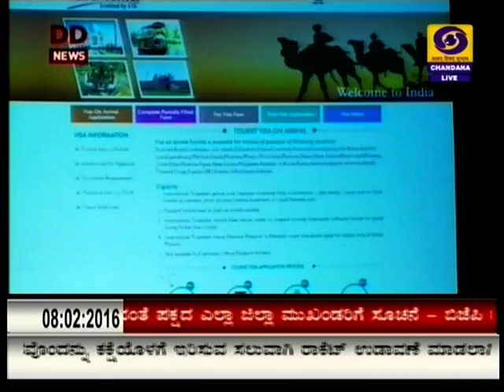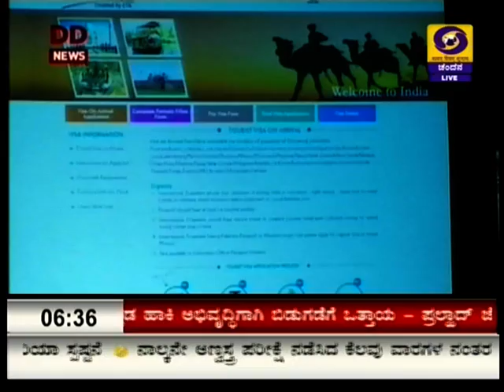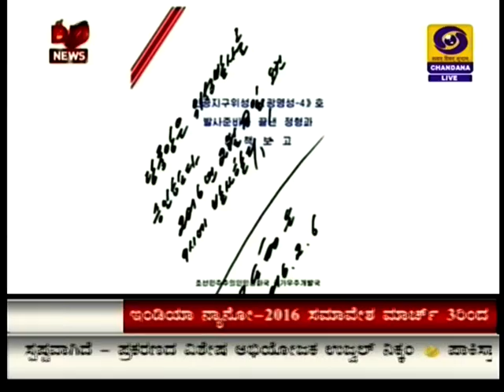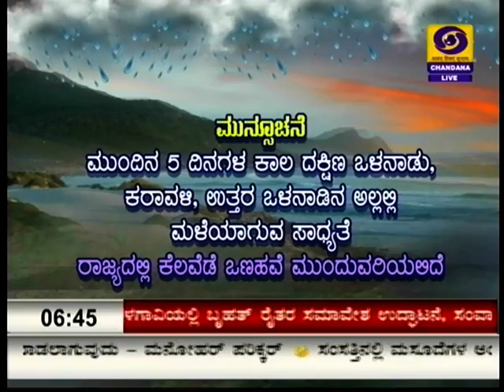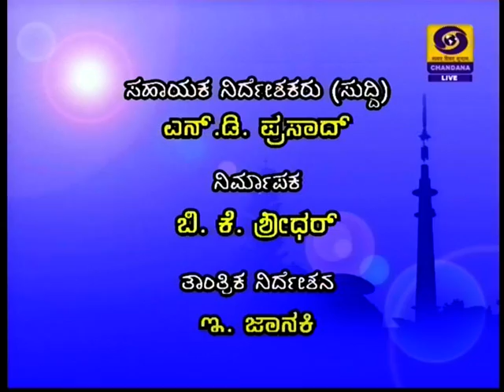DD CHANDANA NEWS 08. FEBRUARY.2016.6.30 PM